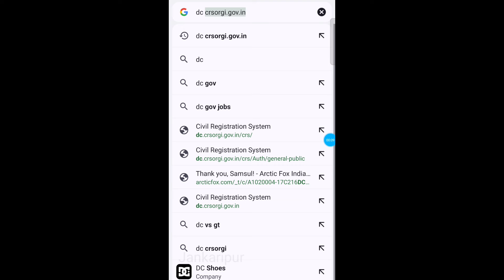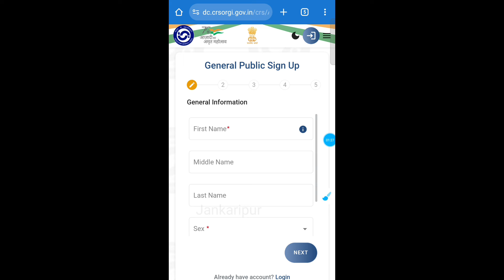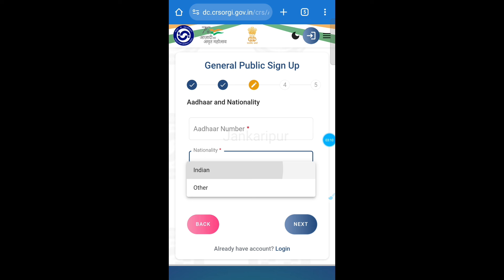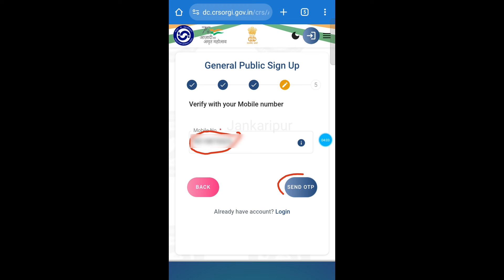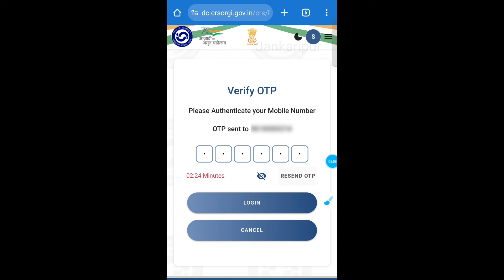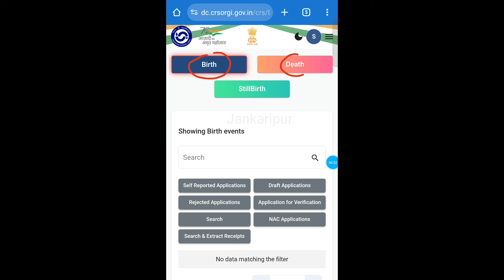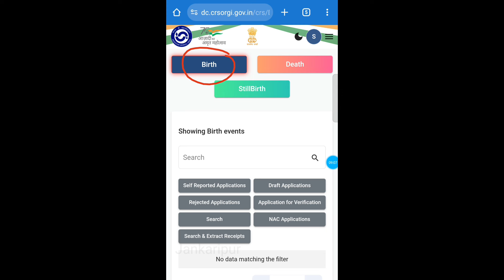Birth certificate id kaise banaye | janam praman patra kaise banaye | birthday certificate apply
Topic Covered
Birth Certificate id kaise banaye
birth certificate id kaise le
janam praman patra id kaise banaye
janam praman patra id kaise le
janam praman patra kaise banta hai